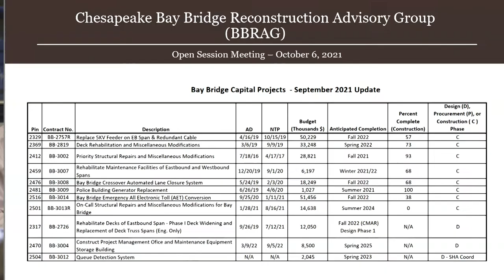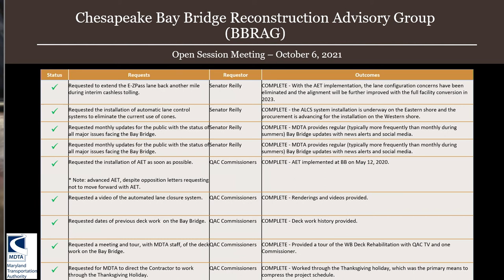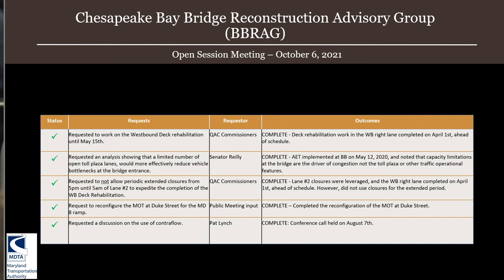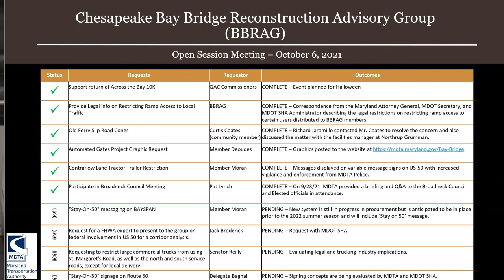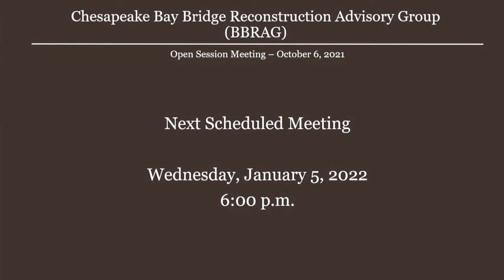Chesapeake Bay Bridge Reconstruction Advisory Group | October 6, 2021